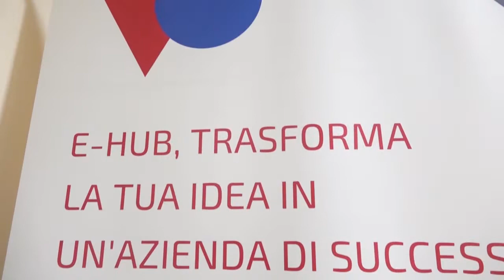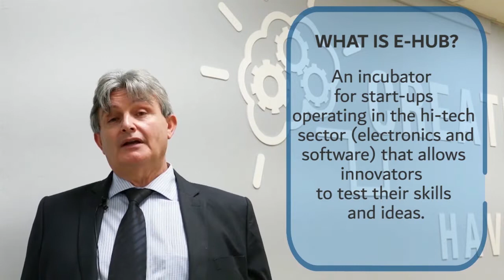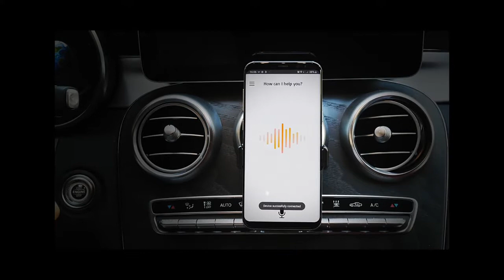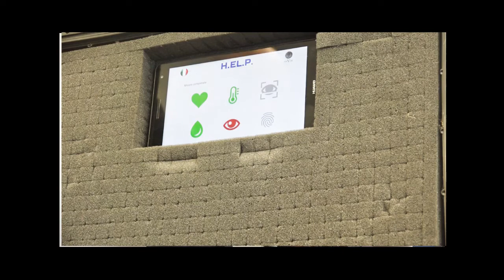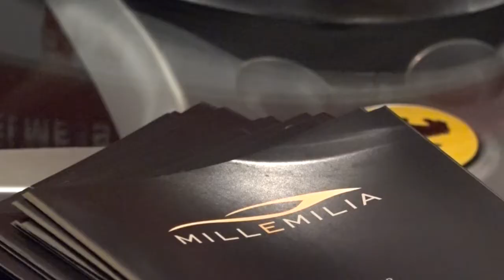EHUB MILLEMILIA TB 1